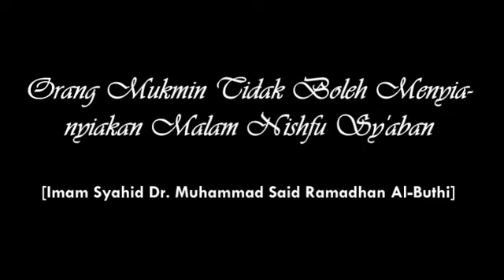Orang Mukmin Tidak Boleh Menyia-nyiakan Malam Nishfu Sya'ban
Terdapat sejumlah hadis yang menegaskan keutamaan malam Nishfu Sya'ban (malam ke-15 bulan Sya'ban).

Di antara hadis-hadis tersebut ada yang sanadnya shahih, hasan, dhai'f, dan ada pula yang sangat dha'if. Akan tetapi keutamaan malam Nishfu Sya'ban merupakan perkara yang telah pasti bagi seluruh kaum Muslimin yang telah dihidupkan dan diwariskan secara mutawatir (baca; massal) dari generasi ke generasi hingga hari ini.

Kendati demikian, sekelompok kecil dari umat Islam yang berhaluan Wahhabi memandang bahwa keutamaan malam Nishfu Sya'ban tidak memiliki dasar hadis yang kuat. Bahkan ada di antara mereka yang menafikan seluruh hadis tentang keutamaan malam Nishfu Sya'ban sehingga tak segan-segan mereka membid’ahkan dan mensesatkan setiap amalan yang dimaksudkan untuk menghidupkan malam tersebut.

Lalu bagaimana tanggapan Almarhum Imam Syahid Dr. Muhammad Said Ramadhan Al-Buthi ra terhadap mereka yang membid’ahkan dan mensesatkan penghidupan malam Nishfu Sya’ban ini? Mari kita simak tanggapan beliau ra di dalam potongan singkat video berikut ini. Selamat Menyaksikan!